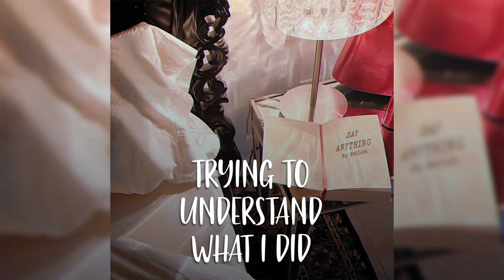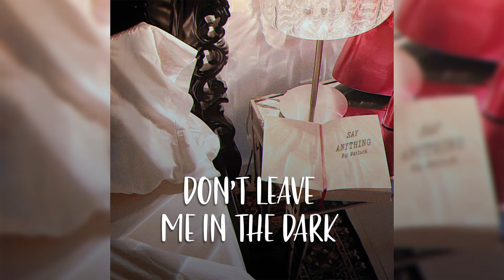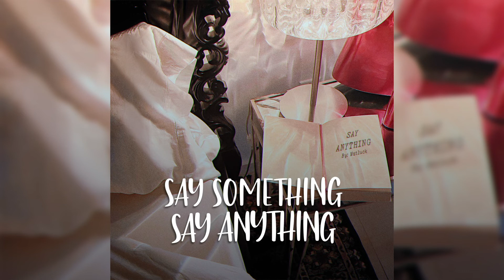Matluck - Say Anything ( Lyric Video )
Do I Do I wanna be with you yes I do
But you’re makin it hard to tell
If you feel that way too
And it hurts me so much the sound of your silence
Wish that I could read minds to see what you’re hiding

You’re the one that I want there ain’t nobody else
Don’t leave me in the dark to figure it out by myself

Say it ain’t over
We’re in this together
Before we both fall asleep
Say something say anything
Wont you say something say anything

Do I x2 wanna be with you yes i do
Trying to understand what I did
Close to sayin
But I ain’t done yet, cause baby since the day that we met
It could be snowing and you’d  still make me sweat
And I still gotta little fight in me left
So why don’t we forgive and forget

So before we both fall asleep

Don’t leave me with no words
Won’t you say something say anything

Trying to hide how you feel
Try as hard as you want
I can see right through you
I See all of the years
With me there by your side
It’s as simple as this
We love who we love
Don’t be scared to speak your mind
If it comes out wrong that’s fine

© Matluck Music / We Are Musik